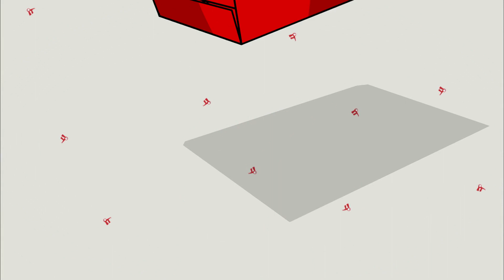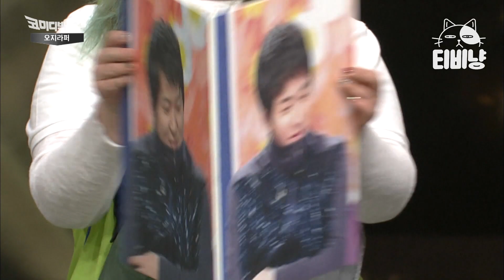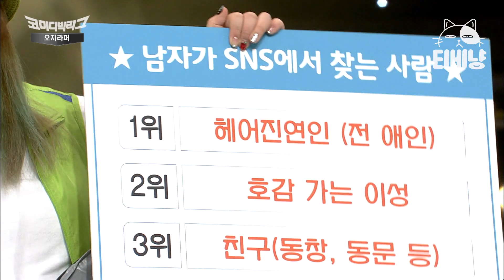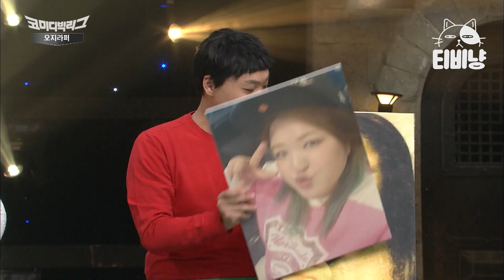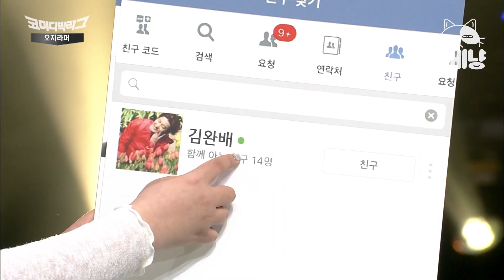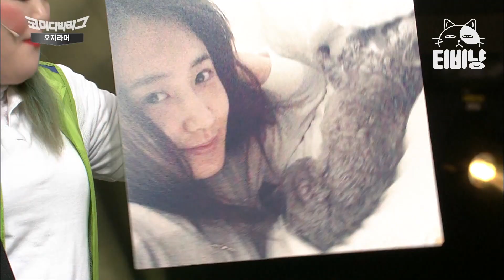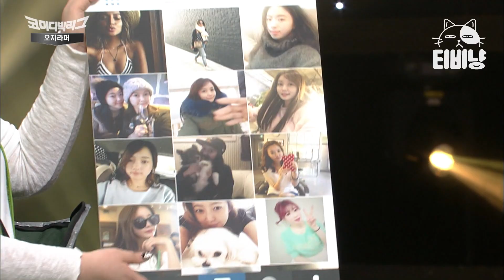[티비냥] 절대 커플끼리 같이 보면 안되는 영상 😨 내 남친 인스타 검사하는 방법 알려주는 커플 브레이커 이국주, 방청객 단체 동공지진 오져버림 ㅋㅋㅋ